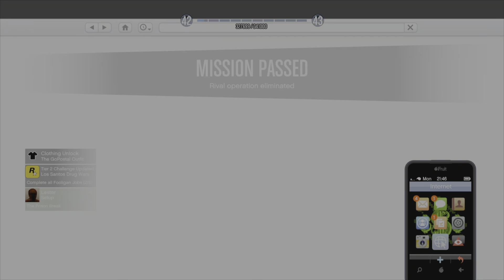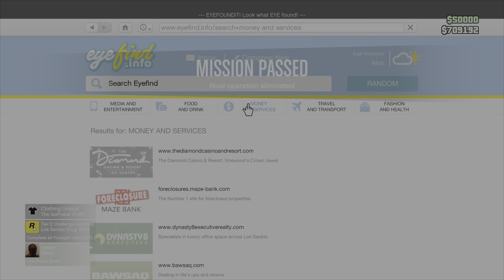GTA Online (PS5) Too Hot Can't Touch This👹🥵🌊